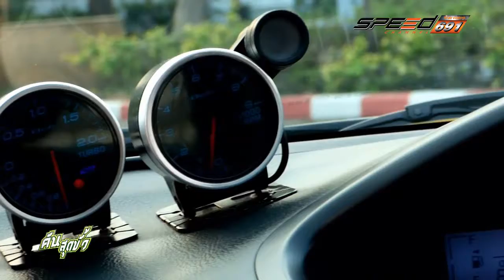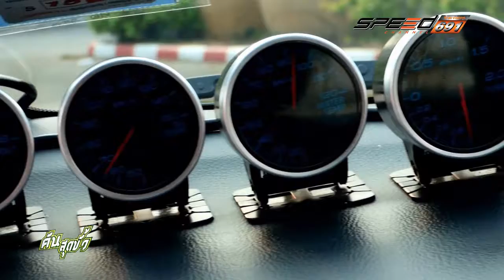คันสุดขั้ว 02 เม.ย. 59 (1/4)